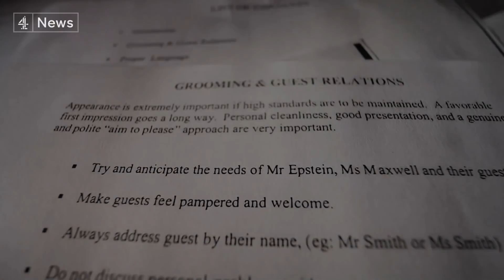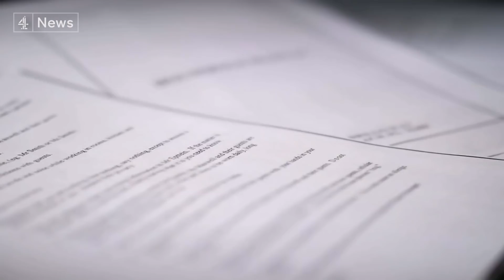Court hears from Epstein’s former house manager as Ghislaine Maxwell trial enters fifth day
The fifth day of testimony in the sex trafficking trial of Ghislaine Maxwell is underway in New York, where a defence lawyer has been cross examining Jeffrey Epstein's former house manager Juan Alessi - in an effort to discredit his evidence. (Subscribe